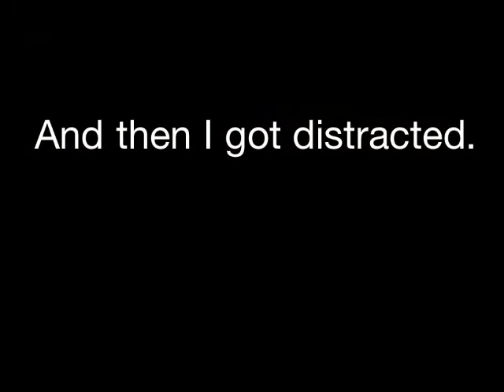1. Kittens and Change--Meli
Hi everyone! This is my first 25 in 52 video, and my first talking into youtube video in general. I edited it poorly and talk over myself YAAAY happy birthday me.
Drop us a line if you watch and especially if you liked it!